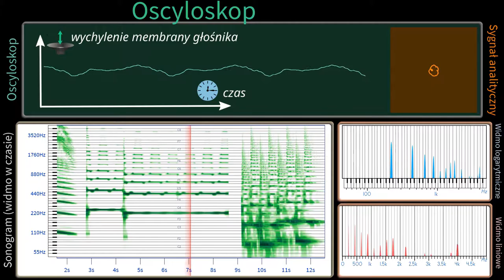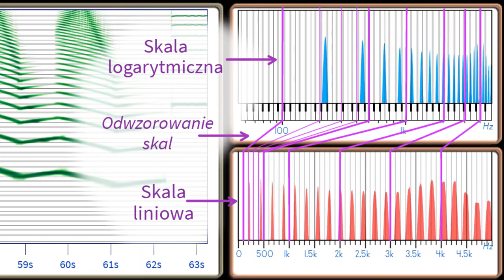Wizualizacja dźwięków: Omówienie przyrządów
Tu omawiam wirtualne przyrządy na których pokazuję dźwięki w filmikach z serii "Wizualizacja dźwięków".
- oscyloskop klasyczny
- oscyloskop XY sygnału analitycznego
- sonograf
- spektroskop

Autor: Tomasz Radziszewski